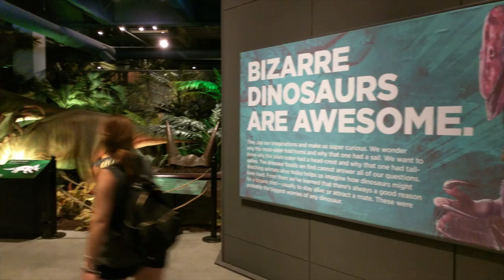Visit to Discovery Cube OC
Some smart phone footage of my visit to the Discovery Cube OC this year. Hope you enjoy it!